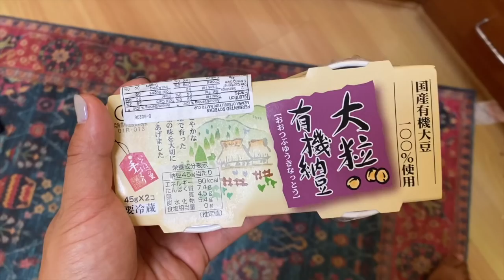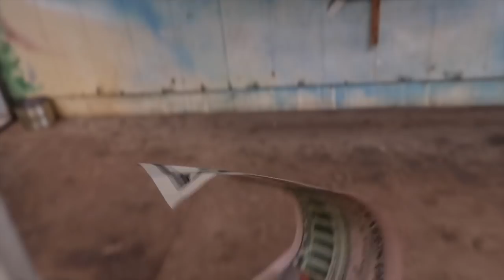Vlog #102 朝陽で始まり夕陽で終わるビログ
場所を入れ忘れてしまったのですが、
海ガメを見たところはノースの
Sea turtle was beautiful!
Forgot to mention in the video, this is where we saw the sea turtle

Haleʻiwa Beach
Kamehameha Hwy, Haleiwa, HI 96712

▽Music▽
Lukrembo